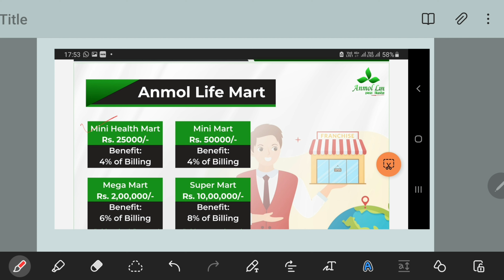ANMOL LIFE MART CHANNEL IN DIRECT SELLING BUSINESS